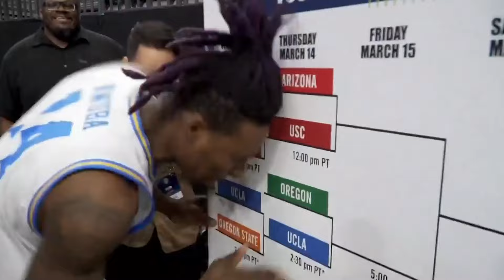Bona, Andrews join Pac-12 Network set after UCLA advances to Pac-12 Tournament quarterfinals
Adem Bona and Dylan Andrews caught up with the Pac-12 Networks' desk to discuss UCLA's victory over Oregon State in the first round of the 2024 Pac-12 Men's Basketball Tournament on March, 13, 2024.